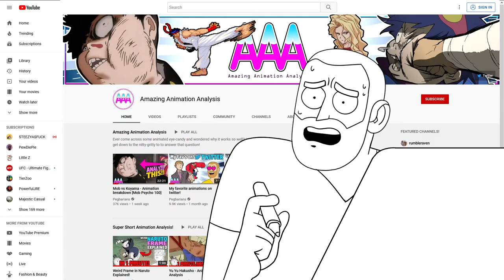How To Animate Your Own WALL SLAM! (feat. Mob Psycho)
Here's how you animate your own WALL SLAM, Just like Mob Psycho 100!

Are you ready to take your animations to the next level? Join us in this exciting video as we explore the art of animating with impact, featuring inspiration from the incredible anime series, "Mob Psycho 100." Learn how to infuse your animations with intensity, power, and that wow factor that leaves a lasting impression on your audience.

In this tutorial-style video, we'll break down the key principles and techniques that can help you animate with a wall slam with impact. We'll draw inspiration from the dynamic animation sequences in "Mob Psycho 100" and analyze how they effectively convey the characters' strength and emotions.

We'll explore concepts such as timing, spacing, and exaggeration, and how they can be used to amplify the impact of your animations. Gain insights into weight distribution, follow-through, and anticipation, and learn how to utilize them to create animations that pack a punch.

Throughout the video, we'll provide practical tips and step-by-step demonstrations to guide you on your journey to mastering impactful animation. From character animations to action sequences, you'll learn how to capture the essence of impact in your own animations, regardless of the style or medium you work in.

Whether you're a beginner animator seeking to improve your skills or a seasoned professional looking to add that extra impact to your animations, this video is for you. Get ready to level up your animation game and leave a lasting impact on your viewers.

Join us as we dive into the world of impactful animation, drawing inspiration from "Mob Psycho 100" and unlocking the secrets to creating animations that truly make an impact.